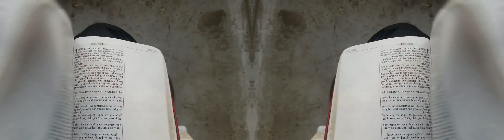False Prophet Domonique Davis - Clown: The Only Begotten Sons True Identity Psalm 2 - 5